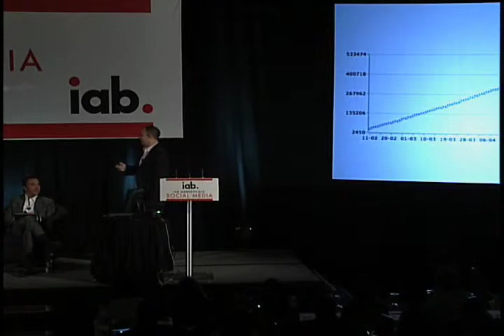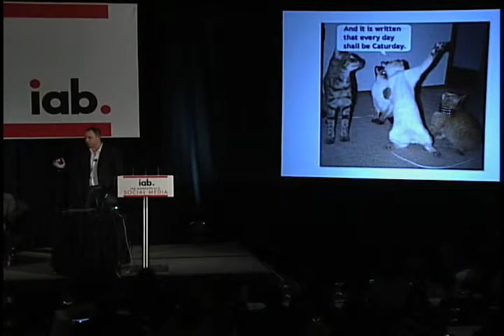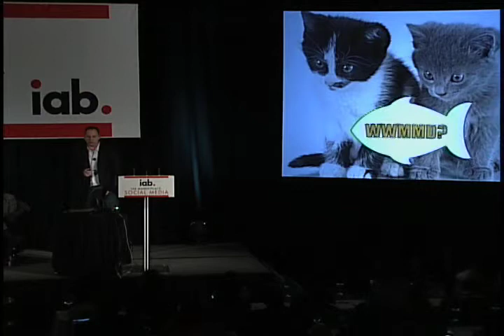Ian Schafer, CEO and Founder, Deep Focus